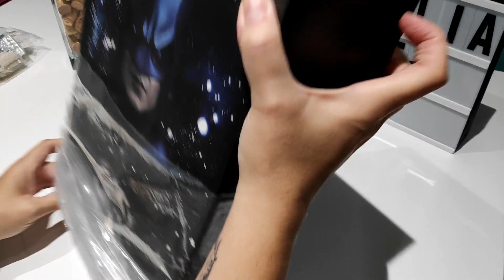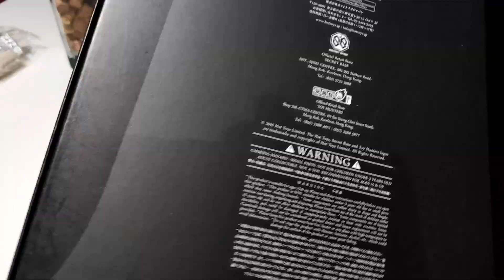Batman Returns Hot Toys Batman Day parte IV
Y por último, la figura que me quedaba por enseñar del Batman Day de este año era ésta. Hot toys de Batman Returns de Michael Keaton.

La mejor manera de apoyarme, es dando LIKE y COMPARTIENDO

También podéis hacer una pequeña donación